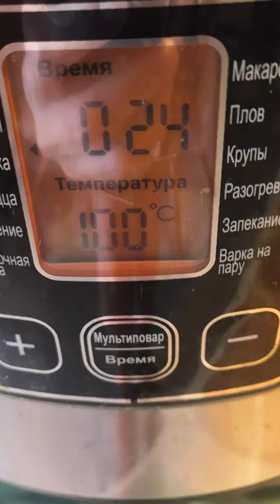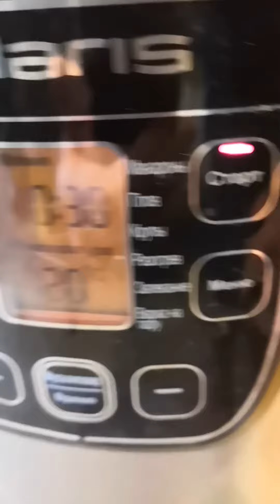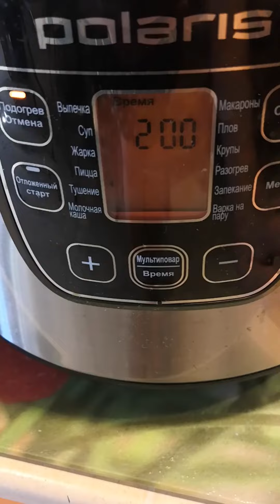Готовим без заморочек ПП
Рагу из утки с зелёной фасолью.